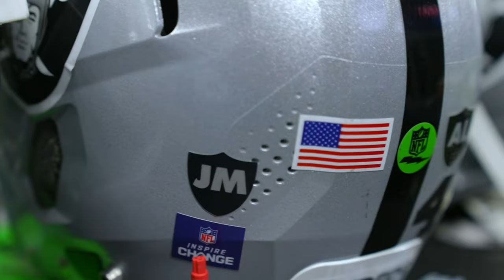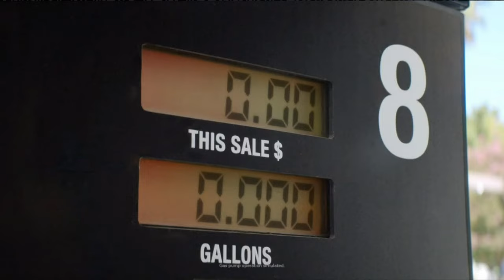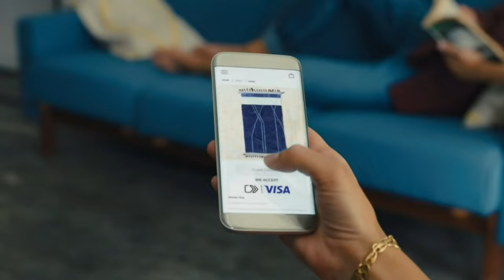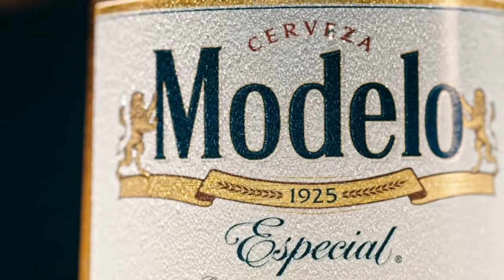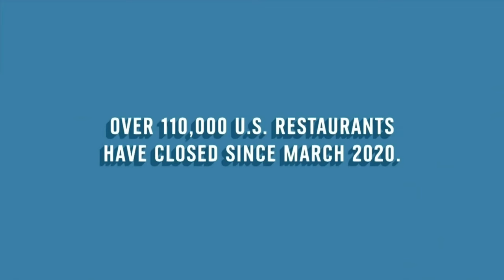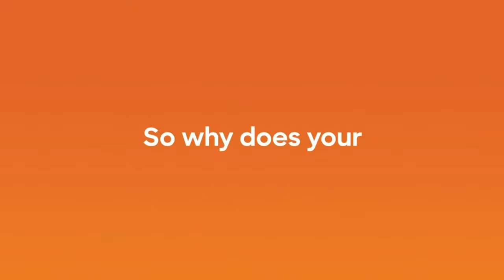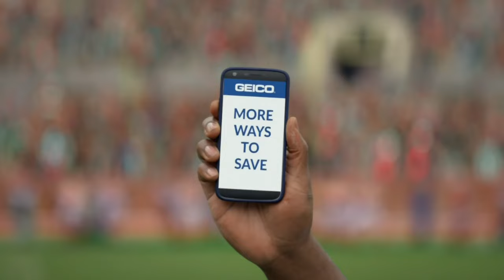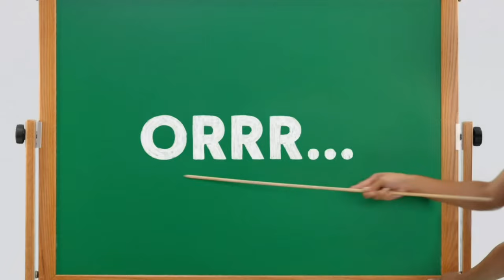🏈Las Vegas Raiders Vs Indianapolis Colts Week 17 NFL 2021-2022 Full Game Watch Online, Football 2021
I can no longer publish games without your financial support. As soon as there is financial support from each of you, I will immediately continue to publish games

FOR HEALTHY BLOOD SUGAR LEVELS, EFFECTIVE WEIGHT LOSS AND BETTER SLEEP
EASIEST WAY TO EFFORTLESSLY MAKE YOUR OWN «PERSONAL POWER PLANT»:

Watch online the full game Las Vegas Raiders vs Indianapolis Colts. NFL regular season match, week 17.
More than 1 million people searched for the Las Vegas Raiders vs. Indianapolis Colts.
Referees: Aaron Santi, Bradley Rogers, Carl Paganelli, Dominique Pender, Greg Steed, Kent Payne, Thomas Eaton.

Write a comment on what you think about this video.